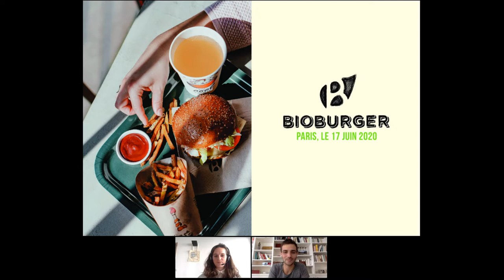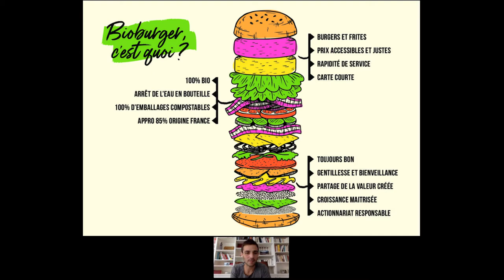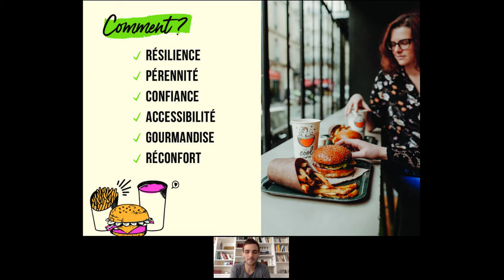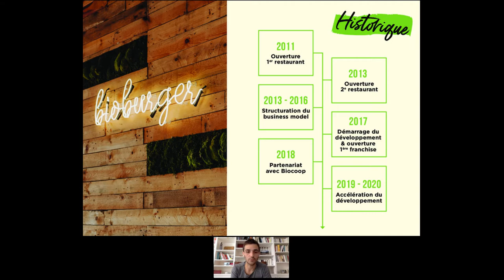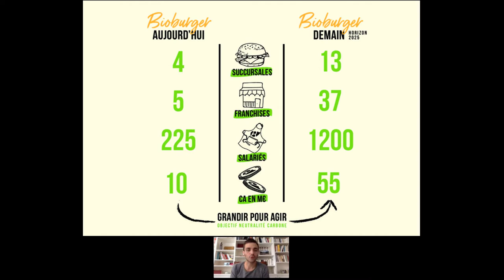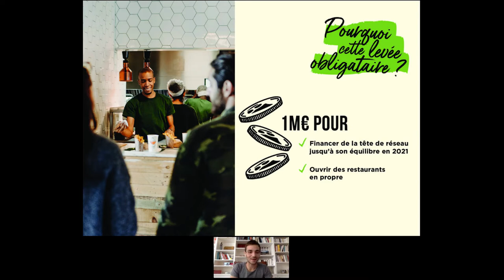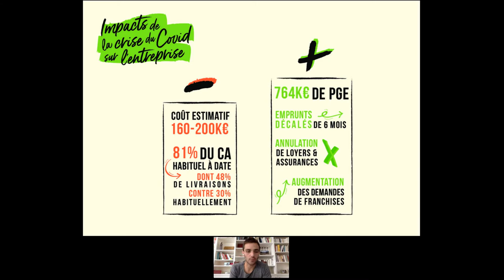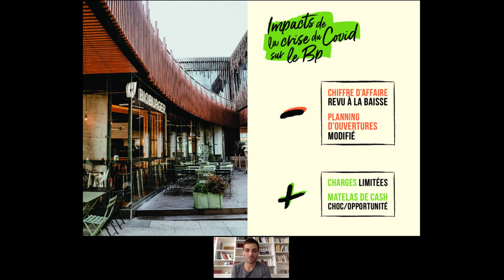LIVE Meeting LITA.co avec Bioburger !